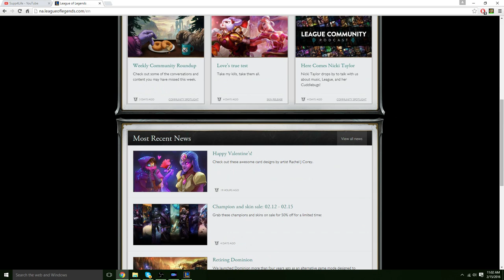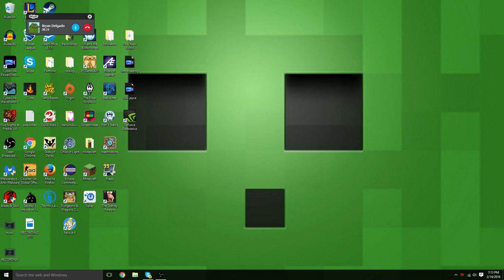RIP DOMINION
rip the greatest game mode in lag of legions ever.
may you rest in many peppers.